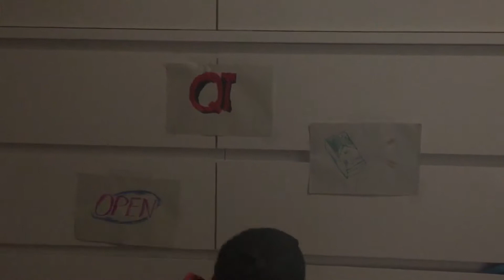A crazy day